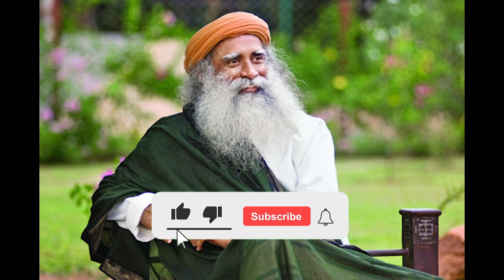Veerabhadra - Wrath of Lord Shiva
In this video sadhguru explain Veerabhadra - Wrath of Lord Shiva .See the full video for more wisdom.
Sadguru's other social media handles:
Official Social Profiles of Sadhguru
1) This video has no negative impact on the original works (It would actually be positive for them).
2) This video is also for teaching purposes.
3) It is not transformative in nature.
4) I only used bits and pieces of videos to get the point across where necessary.
WisdomTube does not own the rights to these video clips. We take clips from various sources to help create an atmospheric feeling that will help and inspire people in their life. These clips and extracts are of a minimal nature and the use is not intended to interfere in any manner with their commercial exploitation of the complete work by the owners of the copyright.